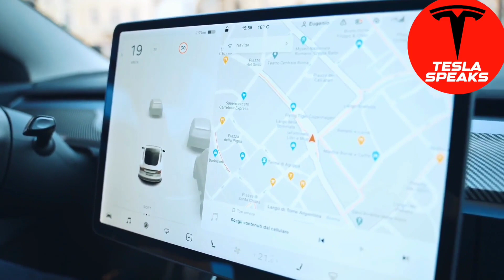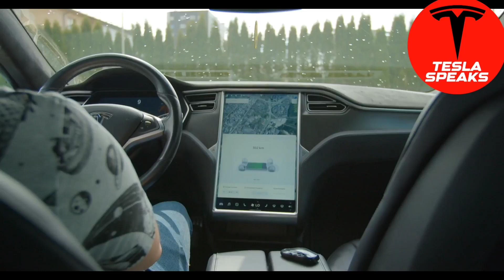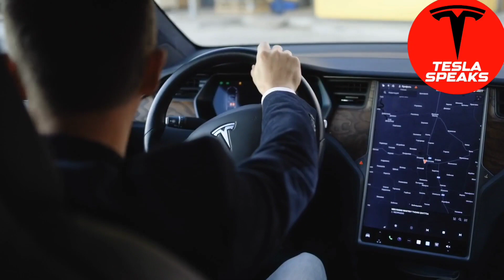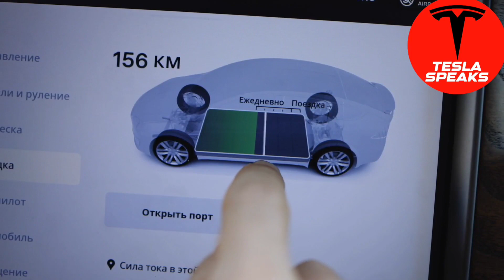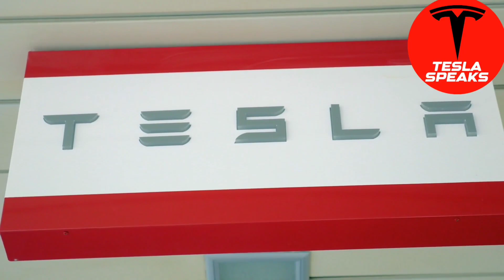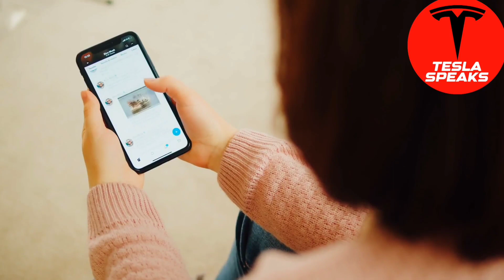Tesla SHOULD NOT Be Allowed To Do This: Sandy Munro- Tesla Price Prediction